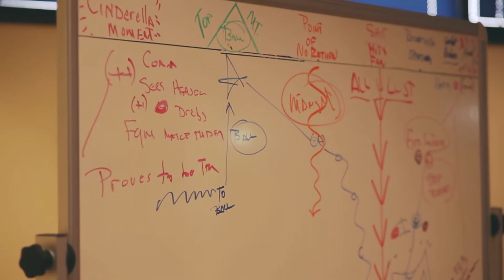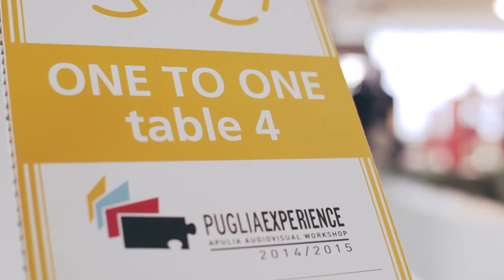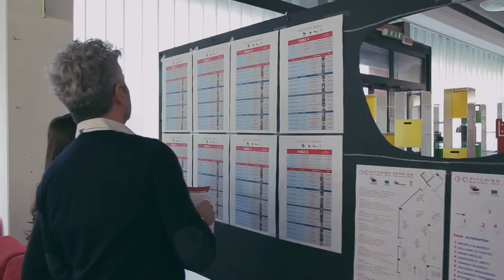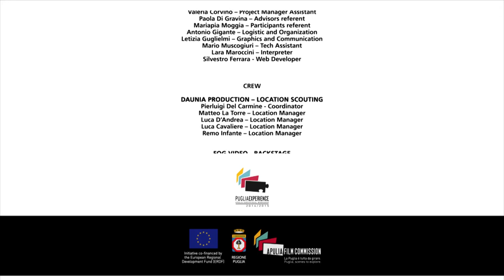VIDEO STORY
APULIA AUDIOVISUAL WORKSHOP - PUGLIAEXPERIENCE 2014/2015
PugliaExperience is a travelling workshop for professional scriptwriters. It is a highly specialised programme that meets three main purposes of the Apulia Film Commission Foundation: promoting TV productions in Apulia, supporting training in writing skills and creating business opportunities for screenwriters.